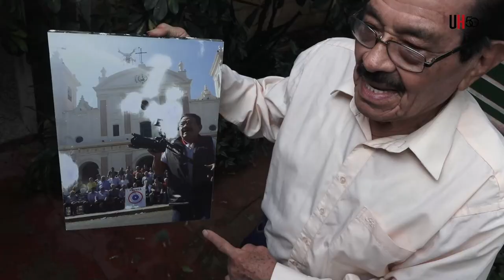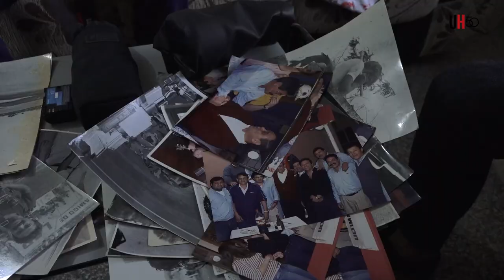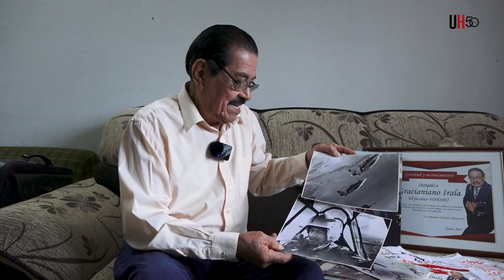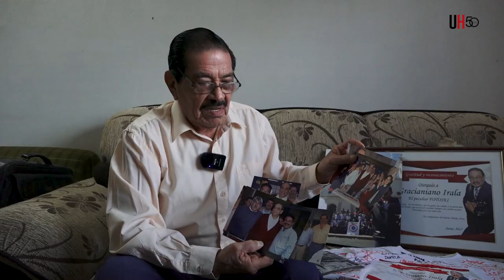Un Fotosky para la historia - ÚH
Recuerdos. El reportero gráfico Gracianiano Irala rescata algunas anécdotas de sus más de cuarenta años de trabajo en el diario Última Hora.

El fotógrafo más conocido y querido de Última Hora, Gracianiano Irala, apodado y reconocido en diversos ámbitos como Fotosky, comparte en esta nota anécdotas y vivencias de su paso por el periódico durante 43 años.

Fotosky confiesa que si no era fotógrafo hubiera sido militar, sin embargo, inició su vida laboral en el reportaje gráfico, en la revista El Ciclón, y nunca cambió de rubro.

El entonces coronel Pablo Rojas, presidente del Club Cerro Porteño, le dio el peculiar sobrenombre, evocando a un dirigente técnico brasileño del Club Cerro Porteño: Marcos Pavlovsky. Seguidamente, Isaac Kostianovsky, primer director de ÚH, afianzó aquel apodo.